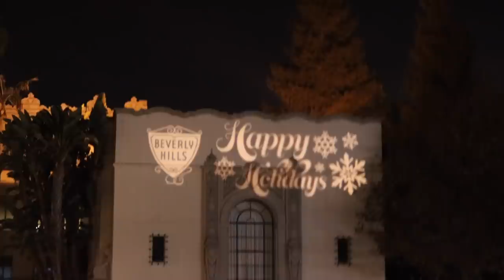casas decoradas de Navidad en Estados Unidos *DECORACION NAVIDEÑA* Vlogmas Dia 21